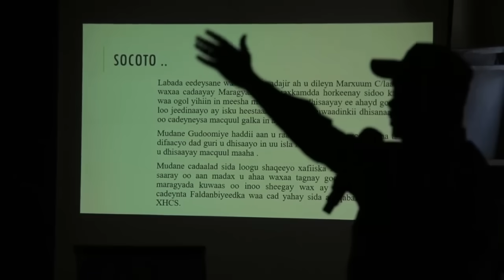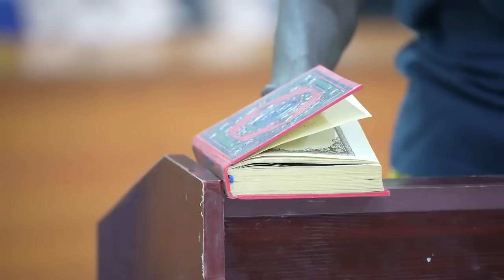DEG DEG: Dil ka dhashay dhulkii dowladda oo lagu dagaalay iyo maxkamadda ciidamada.